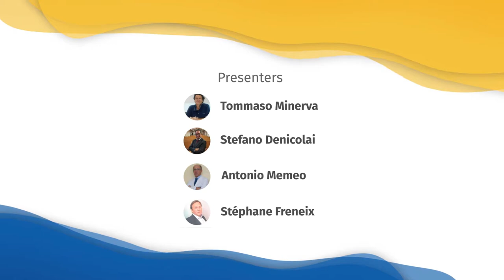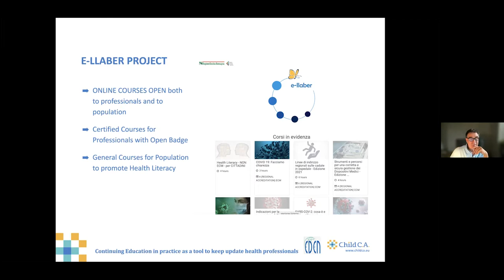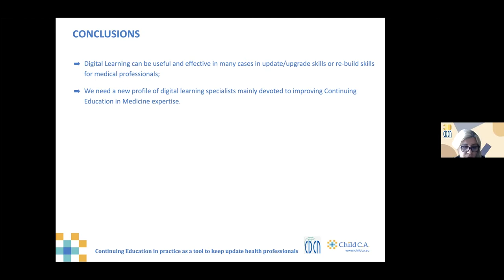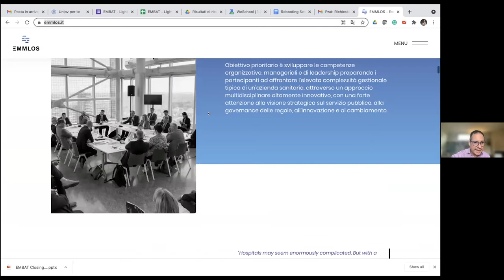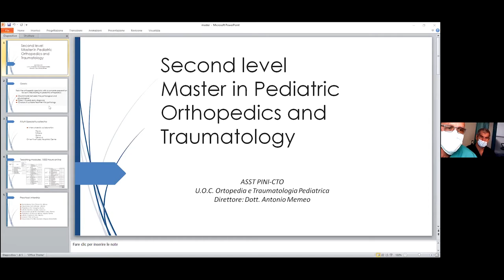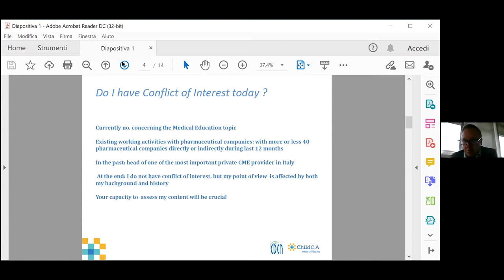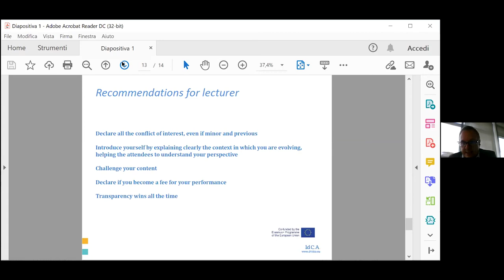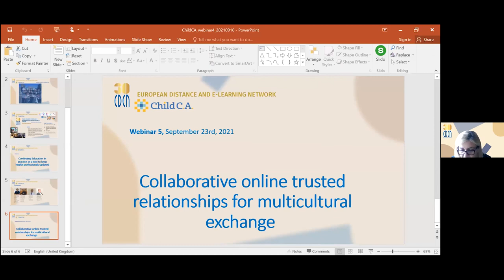Continuing Education in practice as a tool to keep health professionals updated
One of the goals of the Higher Education Institutions is to extend the education process to professionals through Continuous Education Programs among which those useful to keep updated health professionals. Higher education institutions are not the only players within this field including also scientific societies, health services organizations and their health and management staff, communications societies, and industries operating in the broad medical field. The webinar offers an overview of the different players/stakeholders involved.

Moderator
Sandra Kučina Softič
President of EDEN,
Assistant Director for Education and User Support, University Computing Centre SRCE, Croatia

Speakers
Tommaso Minerva
Stefano Denicolai
Antonio Memeo
Stéphane Freneix